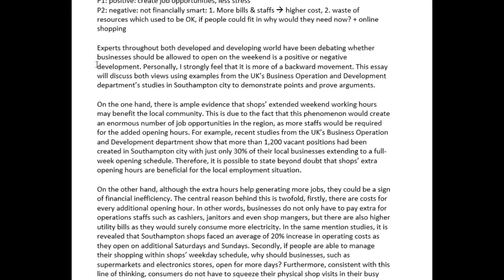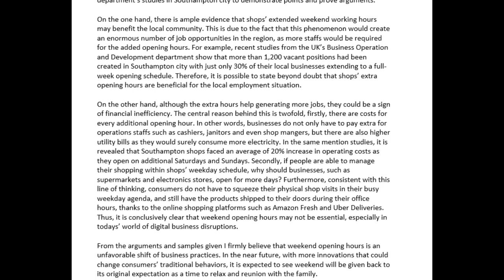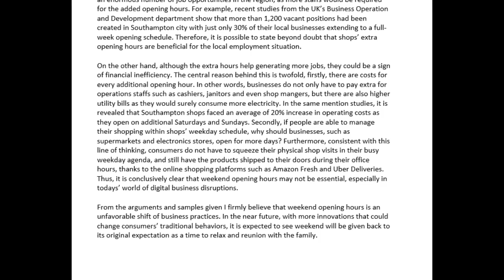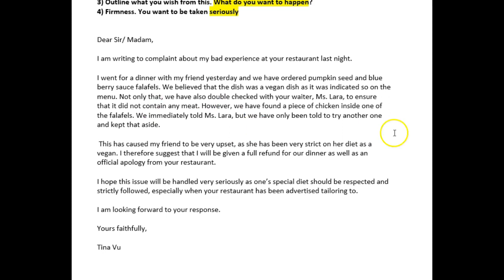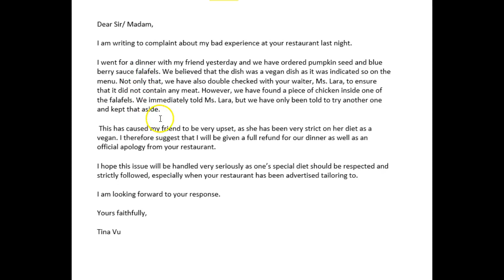IELTS Essay Correction - Tina - good work!!!